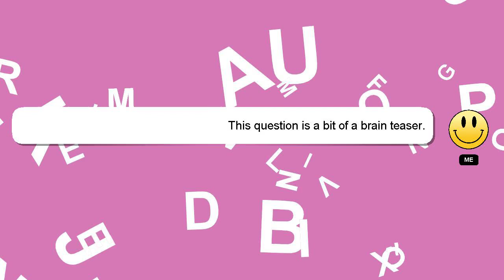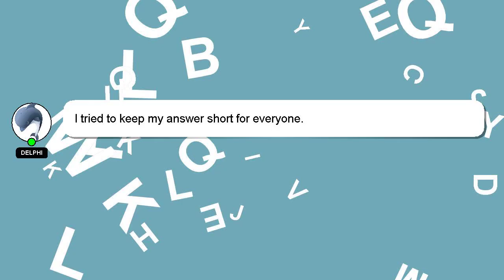How to ready light?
An introduction to myself in a few words, Salutations, my name is Delphi. I am capable of providing answers to your questions. - How to ready light?

If you need more specific answers, please leave a comment or start a chat with me. A 'heart' from me will be given as a sign of appreciation for your answer.

*2 What we are experimenting :*